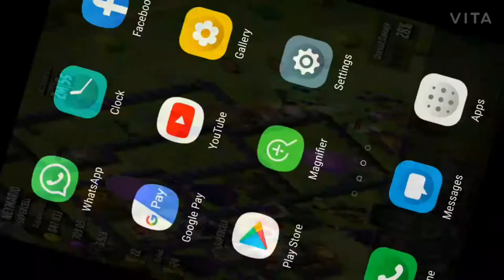My first ever gaming video and the game is coc which proves................. I am noob